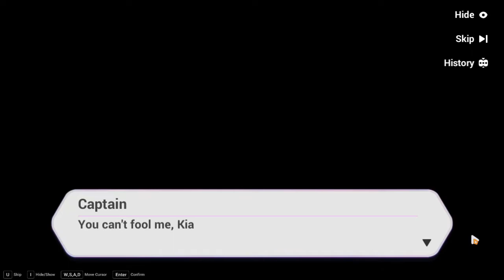Kiana Birthday Event 2020 - Honkai Impact 3rd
Sorry for upload this... can't resist~
I just really want to save this precious Event CG XD
Lovely Cute Tuna~ is too precious!! (♥ω♥*)